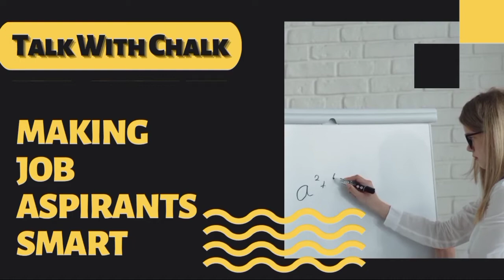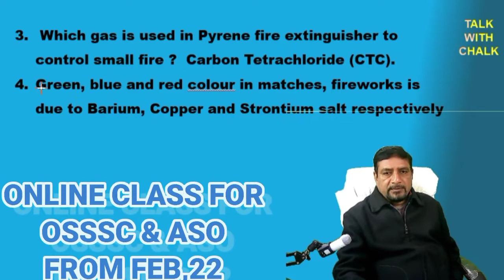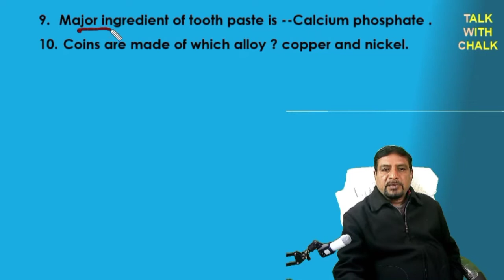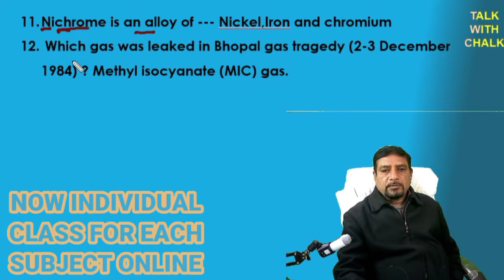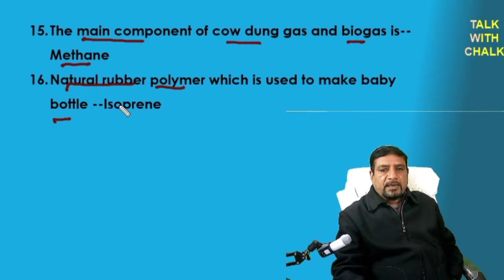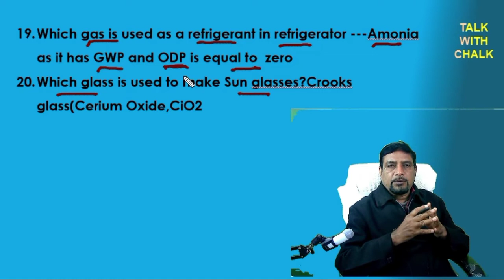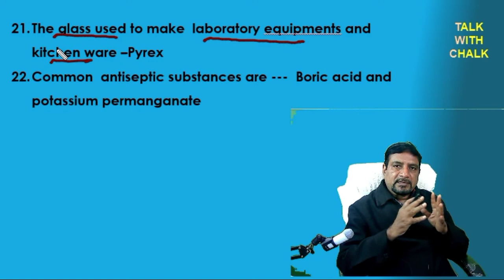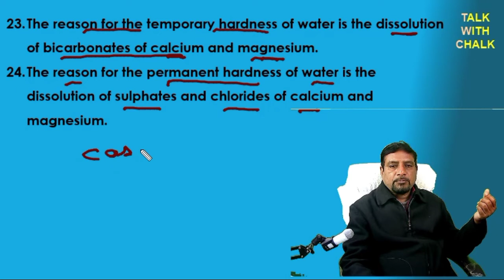Prepare Chemistry with selected top 25 oneliner for OSSC OSSSC CGL CHSL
This video is the 7th part of General science MAHA MANTRA .This video contains top 25 questions in one liner format which are the often asked questions of RAILWAY , SSC ,OSSC,OSSSC ,ASO and other state level non technical exams.So acquaint yourself with the questions before appearing any competitive exams.
TOP 10 MATH (SOLVED PAPER) FOR GROUP D ,SI,NTPC,CGL,CHSL AND STATE LEVEL EXAMS IN HINDI & ENGLISH

TOP 50 GK ON INDIAN JUDICIARY FOR HIGHCOURT ASO CGL CHSL NTPC GROUP-D OSSC & OSSSC EXAM IN HINDI
TOP 65 WORD RELATED PREPOSITIONS FOR IBPS SBI ARI AMIN CGL CHSL OSSSC OSSC RBI LIC GIC EXAMS (HINDI)
TOP 15 REASONING SOLVED PAPER FOR CGL CHSL NTPC GROUP D WITH EXPLANATION SHORTCUTS & SIMPLE WAY
Top 100 science oneliner GK for SSC NTPC GROUP D OSSC OSSSC ARI AMIN STATISTICAL SURVEYOR exams
GET 100% MARKS ON HUMAN BONE ANATOMY FOR CGL CHSL NTPC GROUPD OSSSC EXAMS WITH DESCRIPTION & IMAGE
TOP 25 SELECTED GENERAL SCIENCE ONE LINER FOR NTPC GROUP D CGL CHSL OSSC OSSSC & STATE LEVEL EXAMS
HOW TO PREPARE FOR OSSSC'S GROUP C EXAMS IN 45 DAYS ? A FOOLPROOF STRATEGY 2 CRACK ARI EXAM